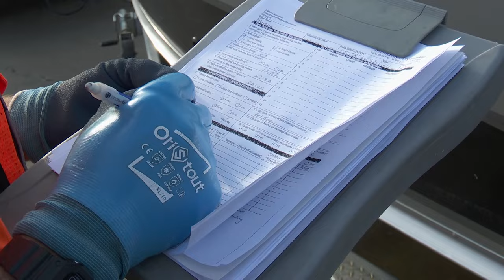Tip of the Week Ep. 1990: Creel Surveys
WI Guide Jesse Quale discusses the importance of participating in creel surveys at your local boat ramp.